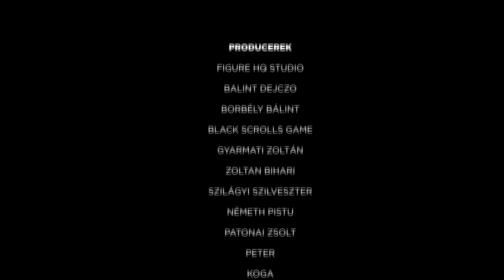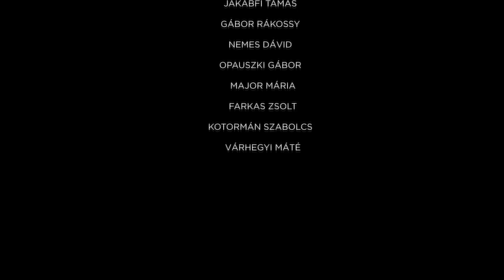A tetovált lány - Az eredeti és a remake